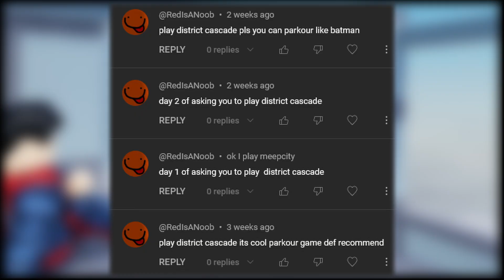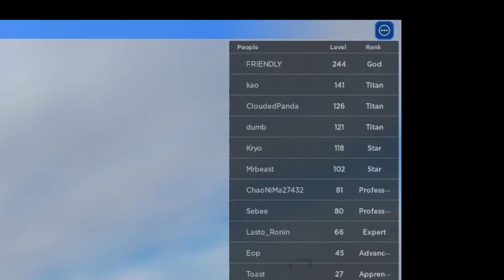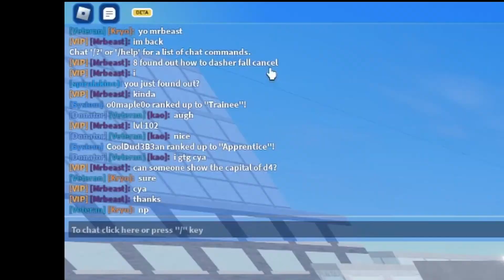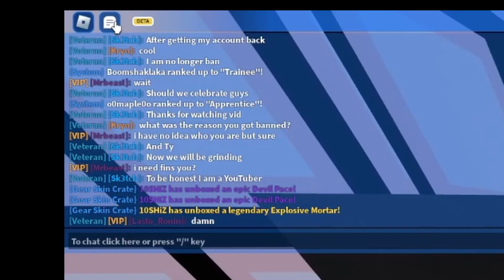3X COMBO (District Cascade)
Gotten more 3x combos in this game than I have ever gotten in Parkour.